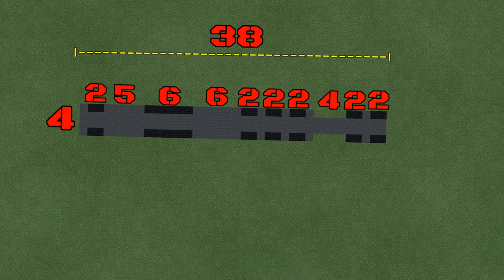Minecraft: How to build a Road Train in Minecraft | Minecraft Truck Tutorial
Hey guys in this Tutorial I will show you how to build a Roadtrain in Minecraft.